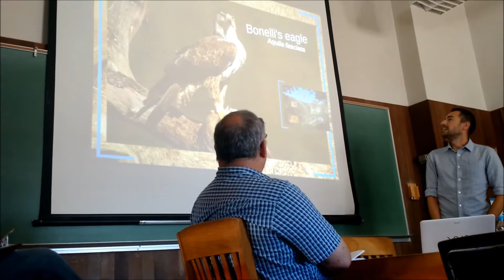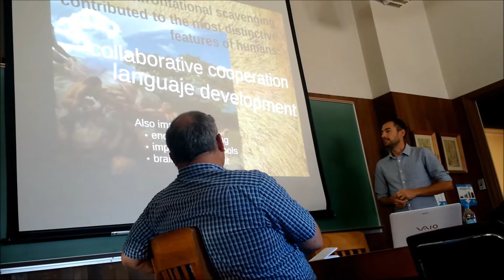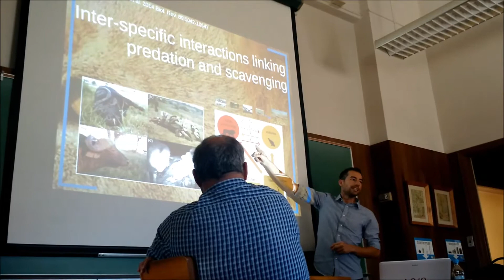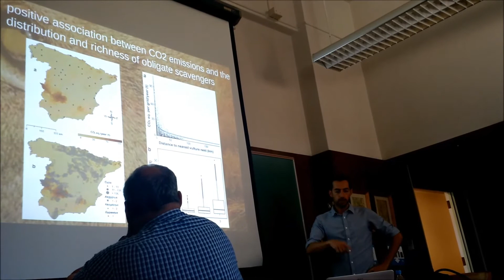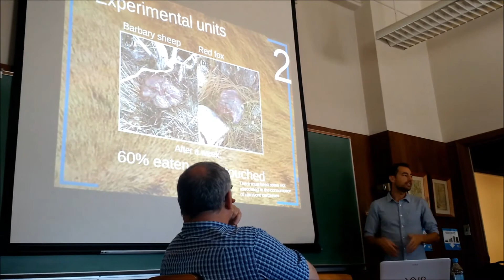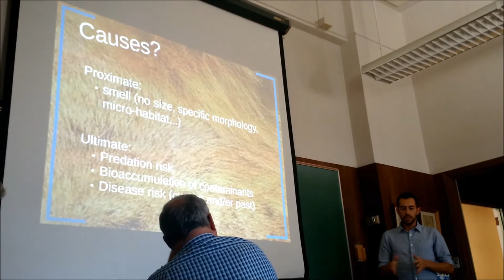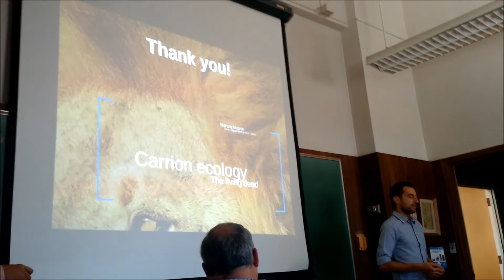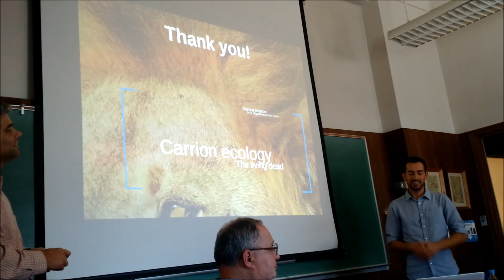Carrion Ecology. The Living Dead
Financiación: Ayudas a la movilidad para personal docente e investigador de la UMH 2014.

Universidad de California, Berkeley (EE.UU.)
18 Septiembre 2015

Profesor: Marcos Moleón Paiz.
Dpto. Biología Aplicada.